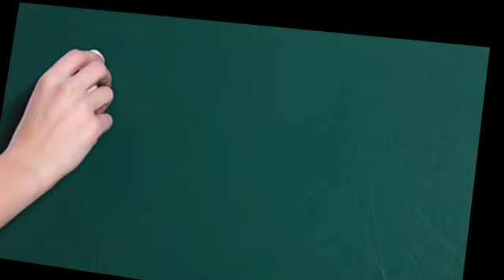Tickborne Disease - Some Thoughts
Fellowships: Hospital For Sick Kids, Toronto - Pediatric Nutrtion and Babies Hospital,
Columbia Presbyterian Med Ctr, NY - Pediatric Gastroenterology